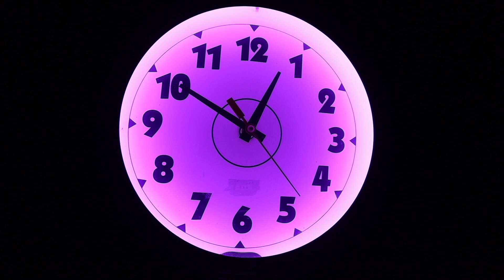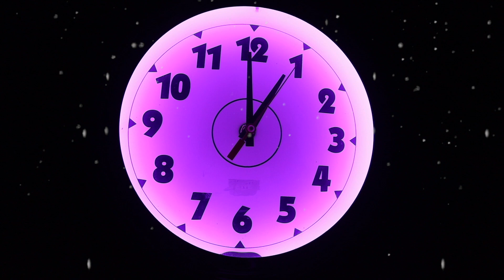1 Hour of Falling Ice Pellets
This is a 2 hour video of a purple neon clock with the sound of frozen rain falling as ice pallets in the background. It's a little bit annoying, but you can judge for yourself.